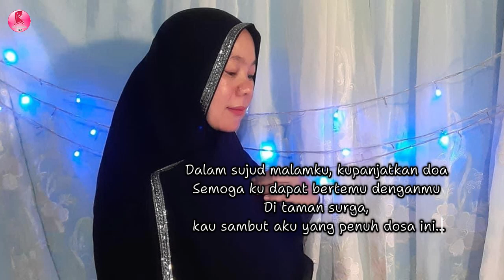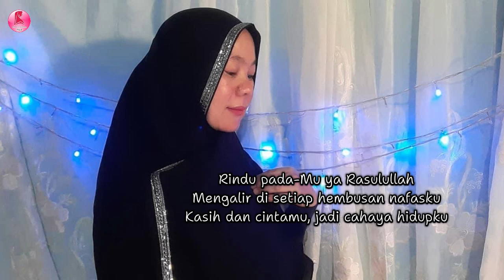LIRIK RINDU PADAMU YA RASULULLAH | PITA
RINDU PADAMU YA RASULULLAH

assalamualaikum hai sahabat semuanya ini lagu single aku sendiri dan liriknya aku sendiri yang berdasarkan isi hatiku sangat merindukan Nabiyullah Rasulullah semoga kalian suka dengan lirik lagu ini yah

Sing : Pita
Write liric : Pita
Music studio : 2Permata Media
Creative : Tim 2Permata Media